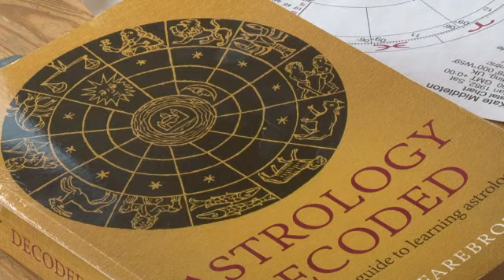Bebê real já tem mapa esotérico, confira o prognóstico